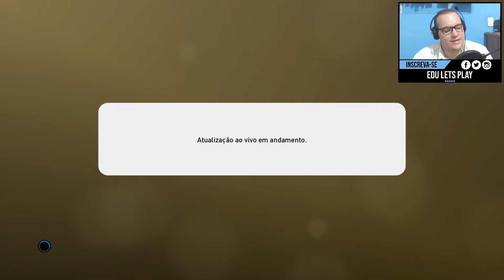PRIMEIRA VEZ NO PES 2019 E JÁ COMEÇAMOS MUITO BEM (My Club)